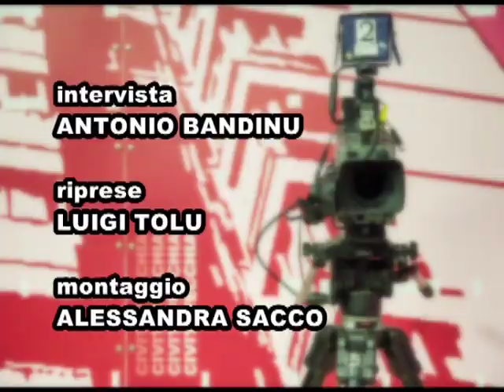Trc Speciale: Polizia Locale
Intervista a Enrico Biferari, che traccia un bilancio del periodo al comando della Polizia Locale di Civitavecchia.